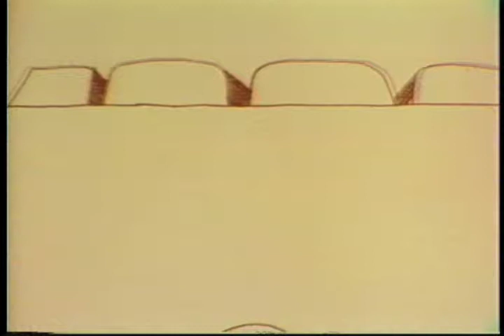100 YEARS OF THE TELEPHONE 1876 TO 1976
From Alexander Graham Bell's first commumication on the telephone in 1876 to the 20th anniversary of the U.S. in 1976 the telephone has withstood the many inventions since.  Fred Crippen's stylized animation flows from idea to idea giving a grand view of the ages